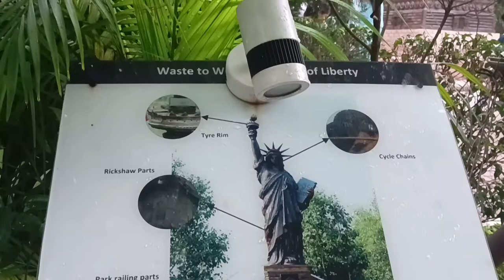I visited seven wonders in Delhi 🗽 || Sumit Kumar vlogs ❤️|| West to Wonder 👏 || New Vlog 😄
keep sporting in social media--

your questions--

Sumit Kumar Vlogs
natural Vlogs
Desi vlogs
Comedy vlog
lifestyle Vlogs
Sector 13
Vlogging with iPhone 11
Unboxing Video
Realme Narzo unblocking
Manimajra Chandigarh
Chandigarh to Delhi
Chandigarh ❣️
Delhi🚊
Ambala
bhakti Mandir Mangarh Temple
my First Vlog
daily vlog
Rakshabandhan

____________|| Hashtags ||_____________

Hii friends ❤️
I hope you will like this video